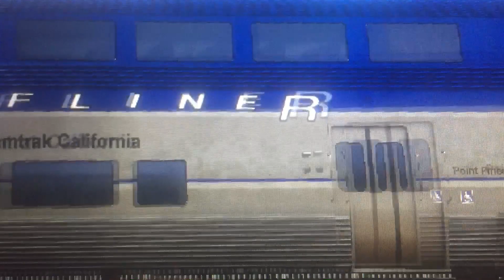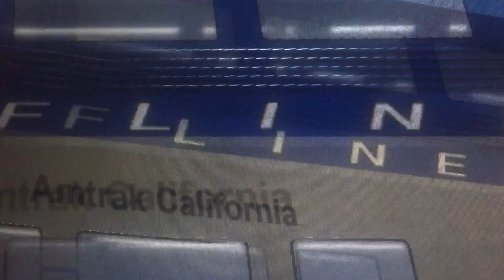Amtrak Surfliner 569.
Cabcar 6905.
P42DC 83.